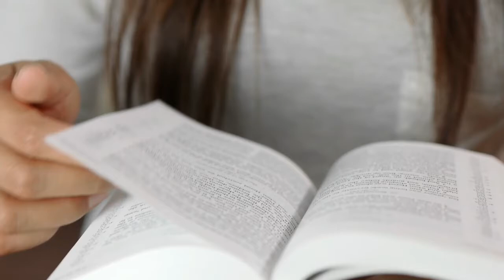Man eater idi amin , ईदी अमीन इंसानो का माँस खाता था।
Idi amin was president and army chief of Uganda .he was very hard man.his law was very hardly.Idi amin was born 1925 in kamala .he join army as safe,he worked hard get commander post.
idi amin was man eater .he was very black.

नोट- इस वीडियो  दर्शकों के ज्ञान के लिए है कुछ वीडियो एवं इमेज का प्रयोग उदाहरण के तौर पर किया गया है, सभी क्रेडिट उनके असली मालिक को जाता है।
   धन्यवाद